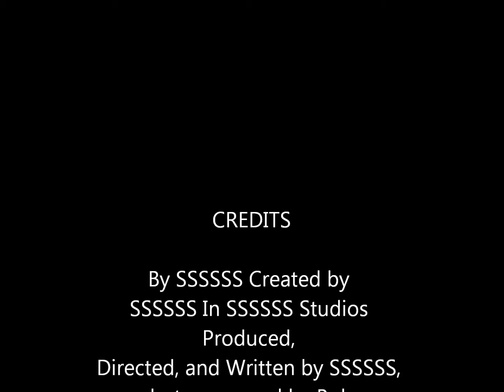Dancing Penny Stopmotion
A stopmotion of pennies moving around a carpet.

Made by SSSSSS
Song by SSSSSS